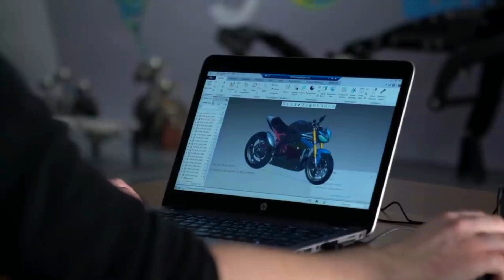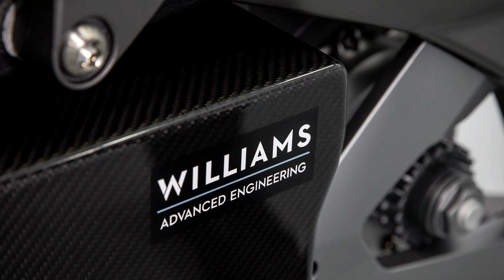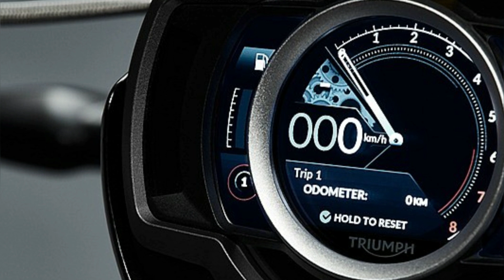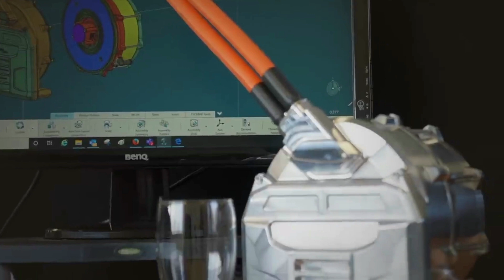Triumph TE 1 con velocidad superior a 221 km/h???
La firma británica ha anunciado que el desarrollo de su moto eléctrica va por buen camino y que ya han
completado la segunda fase del desarrollo. Es decir, que la TE-1 ya ha completado la mitad de su recorrido
para llegar a ser una moto eléctrica deportiva de producción dentro de un proceso de cuatro fases.
será cierto todo lo que dice,   será que vera la luz algún día este EV.